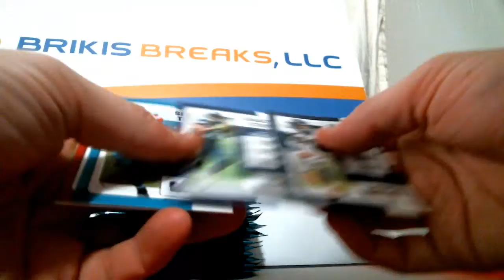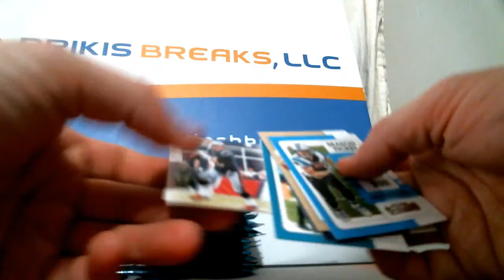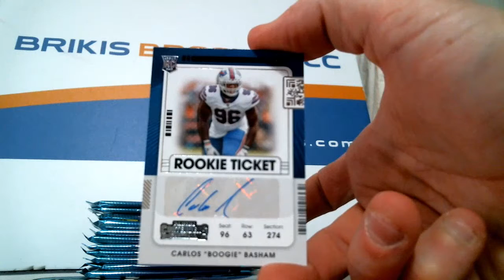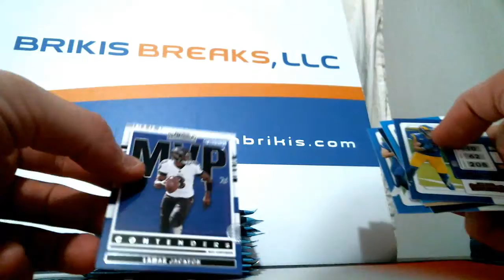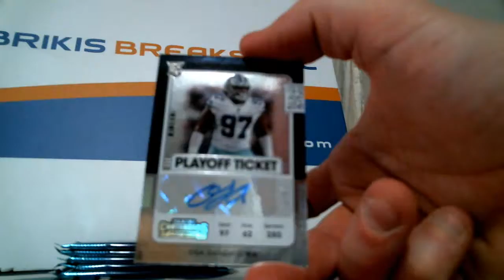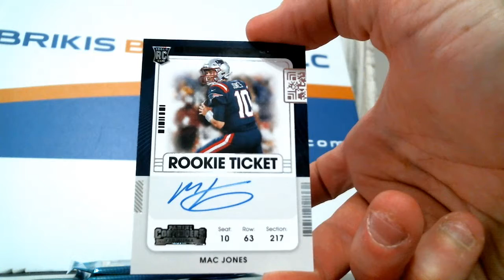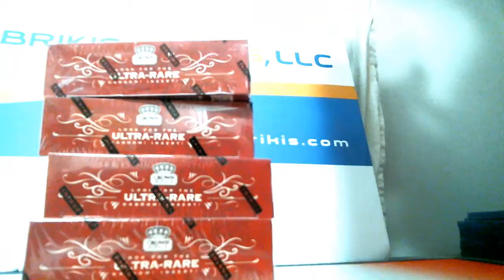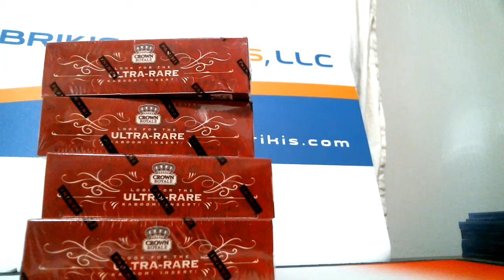2021 Contenders Football Hobby Box Personal Break